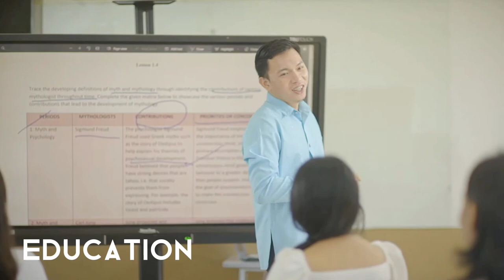CTU SHORT PROMOTIONAL VIDEO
BIT- CT 1-1A
PE(AS533)